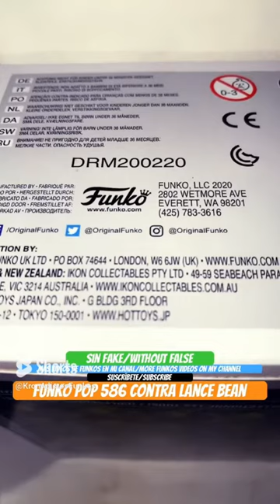Funko Pop Contra Full Set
Review funko pop Contra Completa